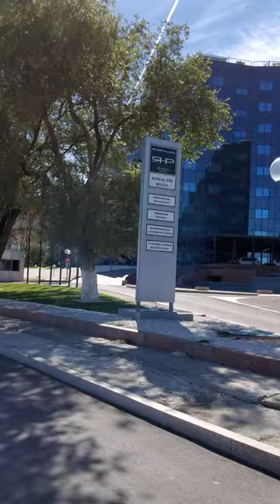River Palace. Атырау